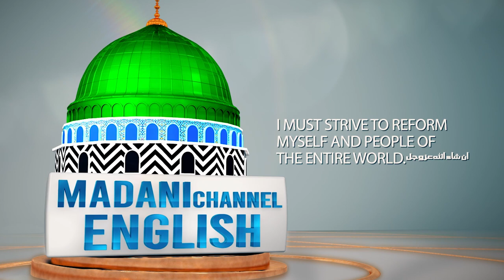Benefits of Supplication | Ali Hasan Attari | Madani Channel English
/ madanichann.  .

 / madanichann.  .

 / madanichanne.  .

 / madanichanne.  .